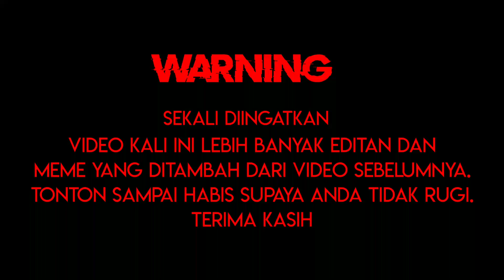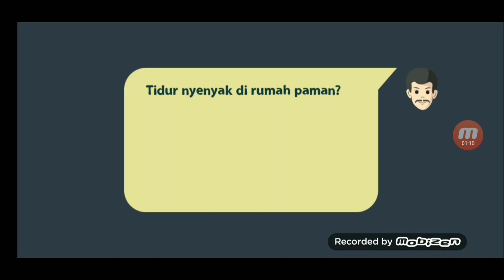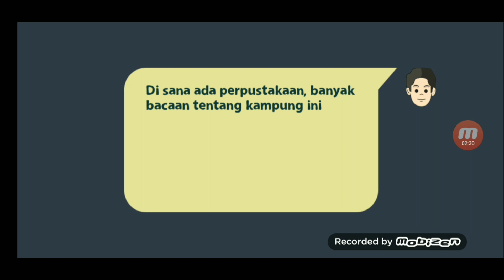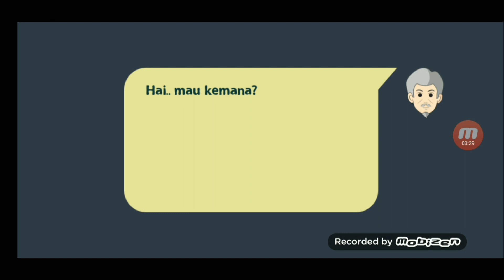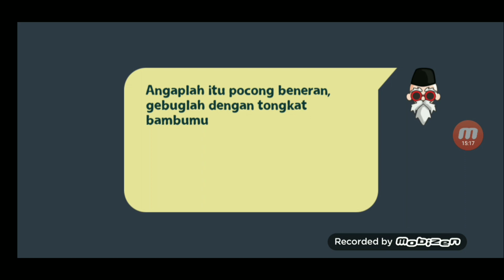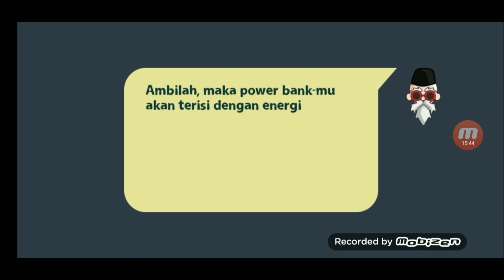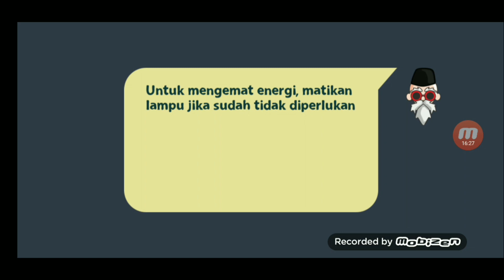🔴Hentam hantu pakai bambu?? - Pocong Hunter 👻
Tonton video Kali ni sampai habis sbb lebih bnyk editan ditambah 👍🏻 Moga terhibur 😍

follow pliss hanzexndr_Gaming